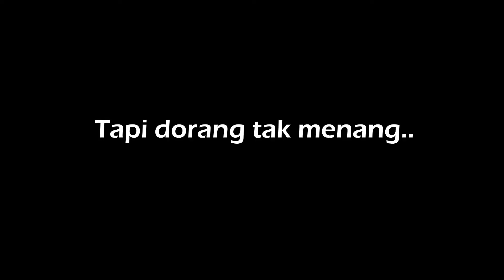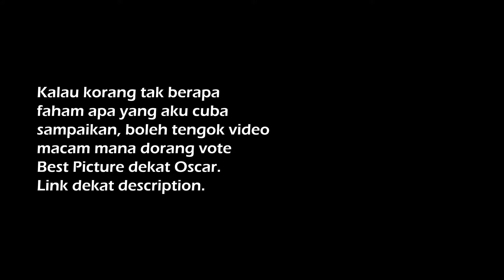Macam Mana 'Parasite' Boleh Menang? | Oscars 2020 | My Thoughts (HadamProject)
'Parasite' menjadi filem pertama Non-English movie yang dinobatkan sebagai pemenang besar Oscars sepanjang 92 kali dijalankan. Macam mana filem ni boleh menang? This is my thoughts and opinion on that matter.

Equipment:
1. Canon 200D/SL2
2. Fifine K670